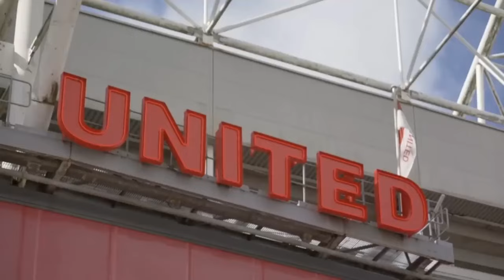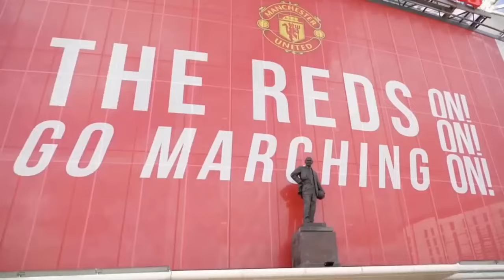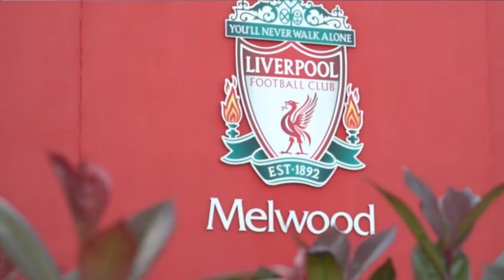XAVI IS THE NEW MAN UTD MANAGER! LIVERPOOL SIGN HISTORIC DEAL! LATEST TRANSFER RUMORS 2024!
Overall, these news items cover a range of transfer activities in European football, including:

✔️ Rüdiger Sets Sights on Saudi Arabia
✔️ Ten Hag Under Pressure as Xavi Hernandez Emerges as Potential Replacement
✔️ Xabi Alonso Set to Leave Bayer, Eyes Real or City
✔️ Liverpool Eyeing Koundé as Alexander-Arnold Replacement
✔️ Saudi Pro League Dominates Transfer Spending